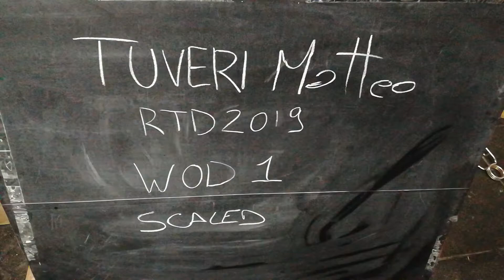RomaThrowdown 2019 wod 1